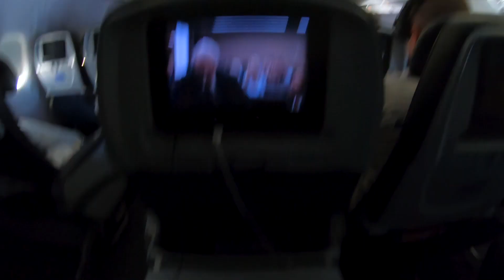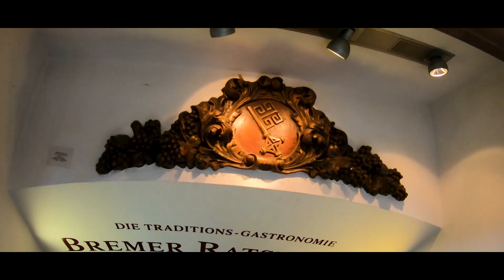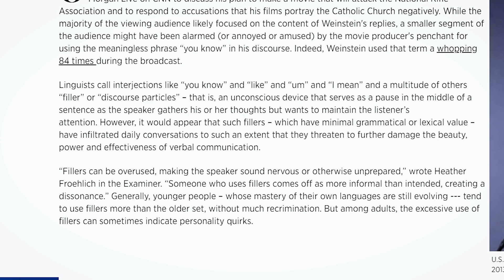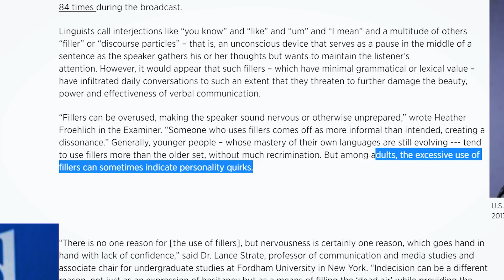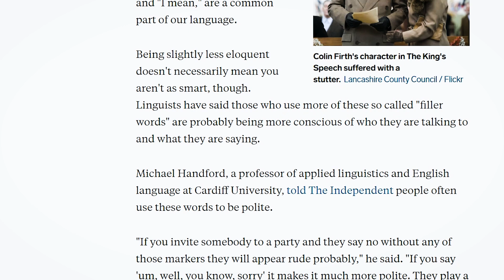INFP Filler Words | Germany Trip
In this video I run quickly through my recent trip to Germany, put on some Lederhosen, and discuss some common filler words (not used solely by INFP's). My go to's are "you know what I mean", "um", "like" and "I mean". Subconsciously we may not even realize we say them and to the frequency that we do, but if made aware it can be rather shocking.

Just felt like throwing it out there to see what you guys think about it!